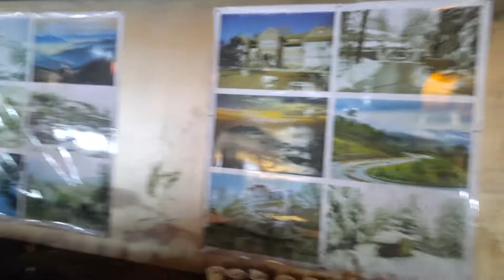Murree Vlog part (4) night view mall Road 😍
bohttt maza kiya allaa mousam tha sardi b thi aj maza agaya